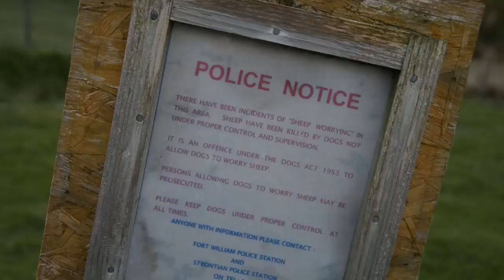CASE STUDY: Scaryman Inflatable Bird Scarer vs Scottish Sea Eagles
Contrary to popular belief, Scottish Sea Eagles do indeed take newborn lambs from the coastal regions of the Highlands.

In this video, the Fieldsports Channel documented the issues local farmers are experiencing and how they're using the Inflatable Angryman Bird Scarers to ward of these bold predators and save their lambs.